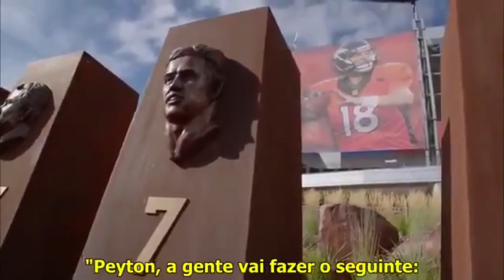A DESPEDIDA DE PEYTON MANNING | HISTÓRIA DA NFL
Vamos relembrar o discurso de despedida de, um dos maiores quarterbacks da história da liga, Peyton Manning. O veterano se sagrou campeão da NFL com o Colts e o Broncos, sendo reconhecido até hoje como um dos jogadores mais inteligentes da história.

LENDÁRIO!

Assine o NFL Game Pass e assista a todos os jogos da NFL e diversos conteúdos exclusivos no